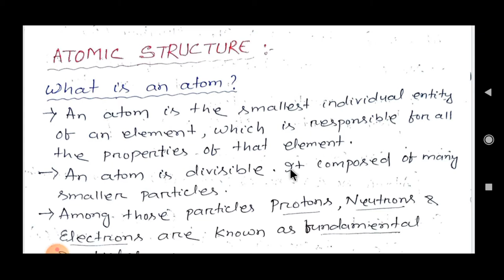What is an atom?,Atomic Number & Mass Number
This video contain atom, atomic no.& mass no. GE-1 Chem